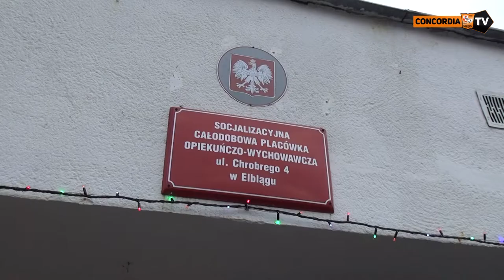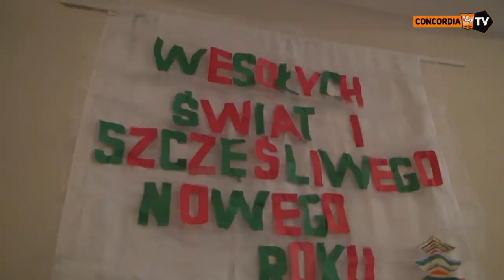Wizyta delegacji MMKS Concordia w elbląskim domu dziecka